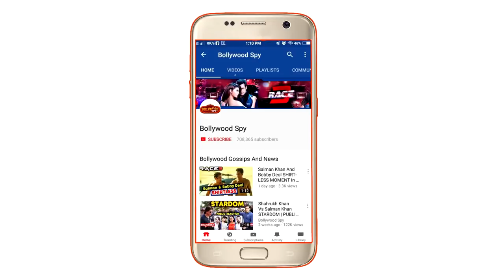Salman Khan की Tiger Zinda Hai 3 की हुई बड़ी Announcement, 2020 Christmas में होगा बड़ा महायुद्ध